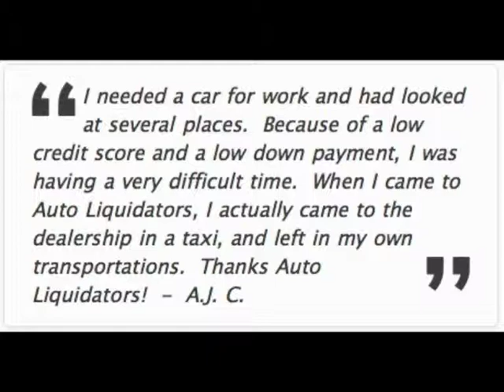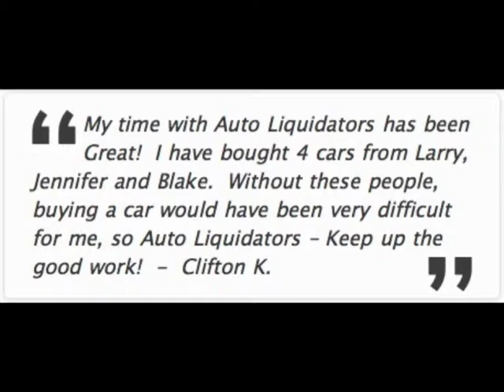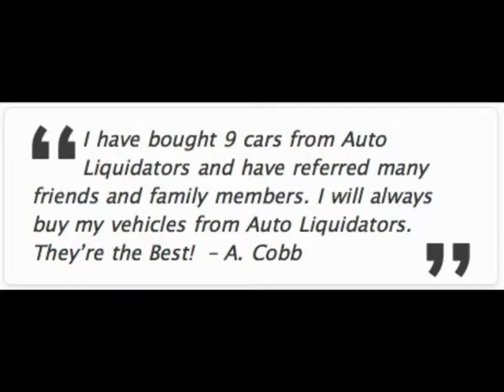Dallas-Buy-Here-Pay-Here-Lots-Auto-New-A-Dealer-Truck-We-Finance-Your-Future-Not-Past-Dealerships-In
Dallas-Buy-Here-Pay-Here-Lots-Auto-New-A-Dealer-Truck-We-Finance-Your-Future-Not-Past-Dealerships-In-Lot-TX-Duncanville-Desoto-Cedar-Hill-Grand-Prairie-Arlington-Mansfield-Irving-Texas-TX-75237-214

Auto Liquidators Dallas
39670 Lyndon B Johnson Freeway